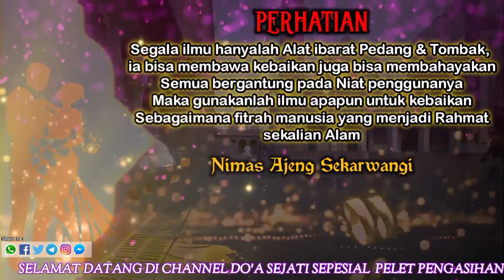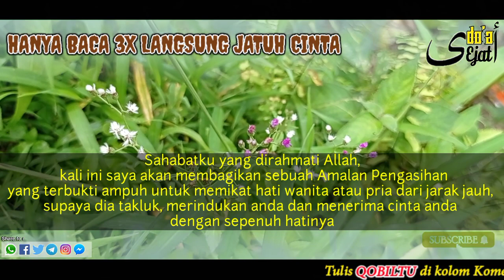DI GENJOT WANITA SEJATI‼️PALING DICARI KARENA KEDAHSYATAN MANTRA INI, SEKALI KENA LENGKET SEUMUR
DI GENJOT WANITA SEJATI‼️PALING DICARI KARENA KEDAHSYATAN MANTRA INI, SEKALI KENA LENGKET SEUMUR HIDUP